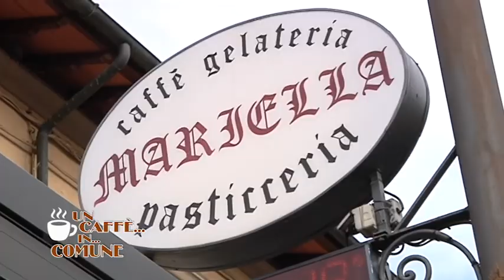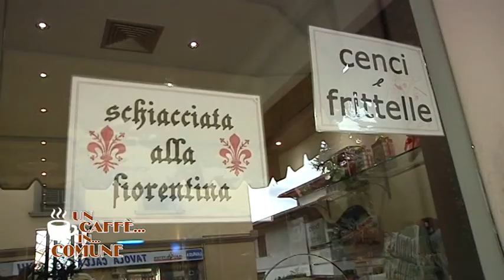caffe con sindaco Prato 26 febbraio Biffoni Mariella